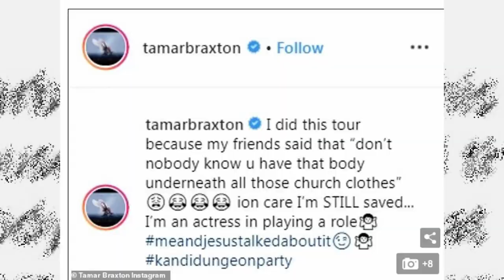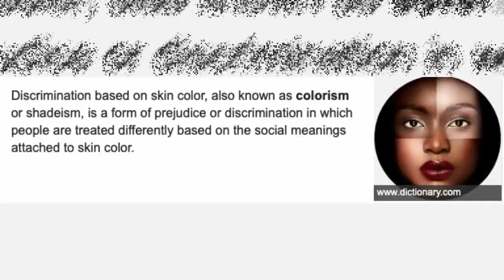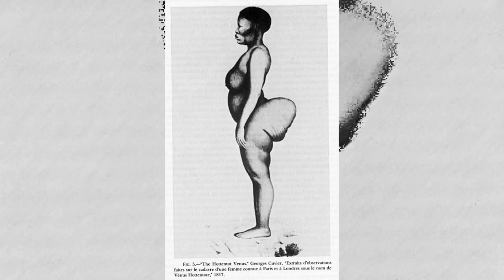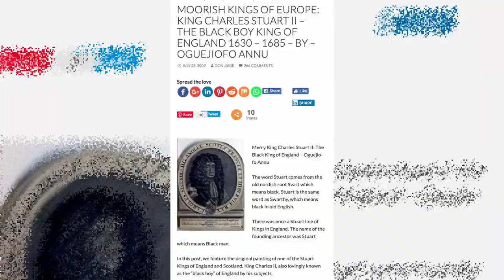Tamar Braxton Flaunts her (Ahem) ALL DETAILS and MORE INSIDE!!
📣🚨RANDOM VIDEO ALERT‼️Well, well, well, I’ve said this, I’d said that TamarBraxton was going back to her old ways. Not to mention getting her back broken finally, especially after years of frustration from VinceHerbert. Link is in Bio ..